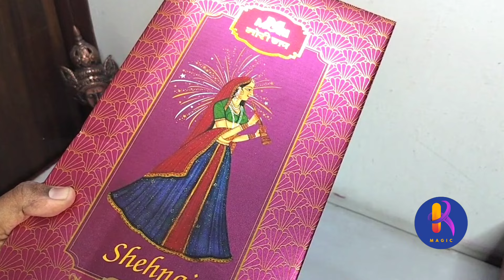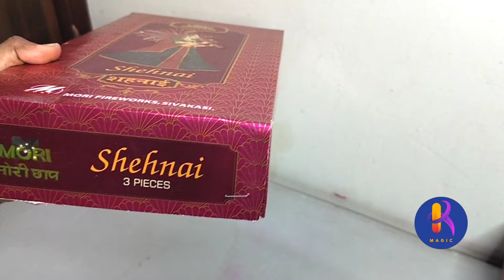Mori Fireworks Shehnai 3pcs fancy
Mori Fireworks
Shehnai
3pcs /box
₹280